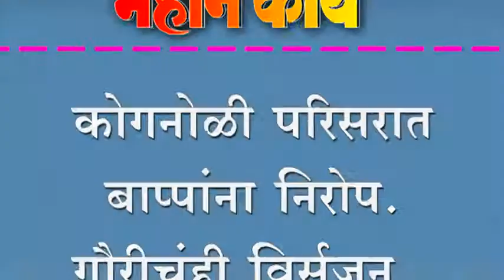कोगनोळी परिसरात बाप्पांना निरोप. गौरीचंही विर्सजन.